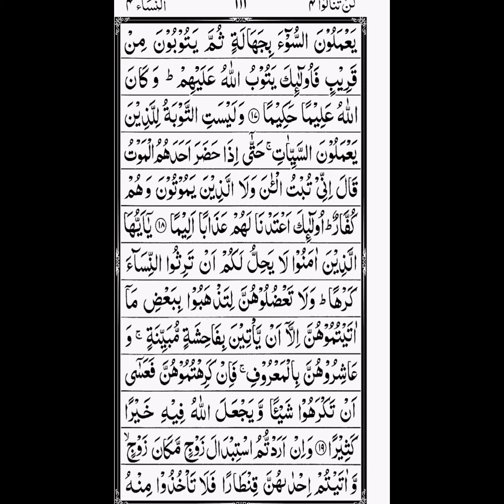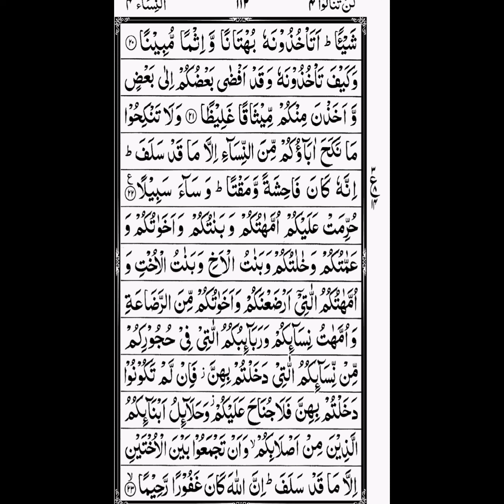سورۃ_النساء پارہ4 رکوع 14 اور پارہ4 مکمّل تفصیل خلاصہ